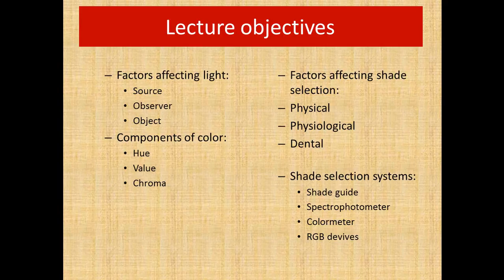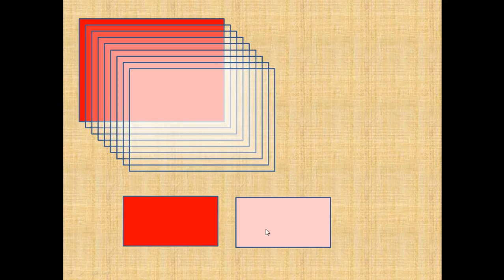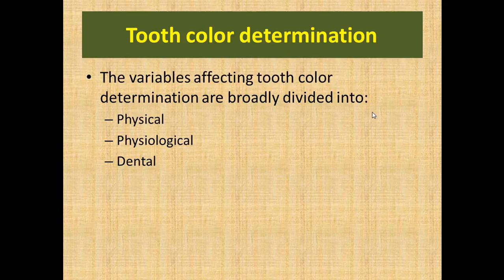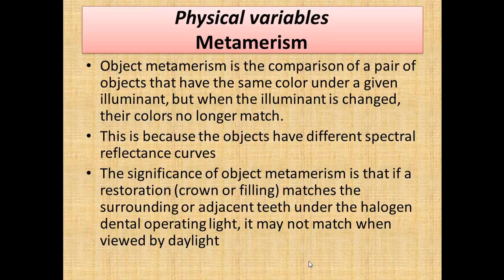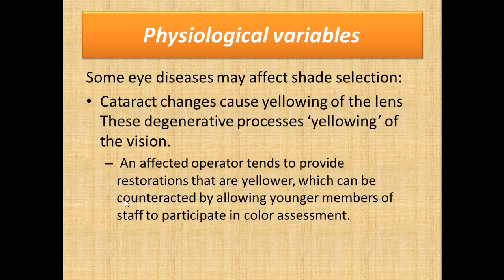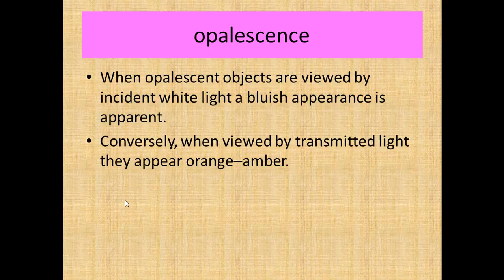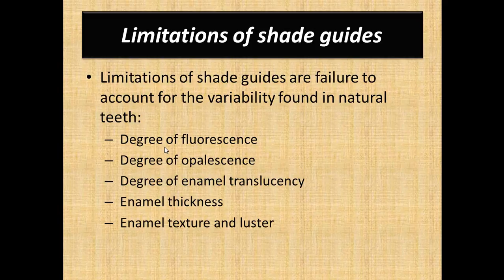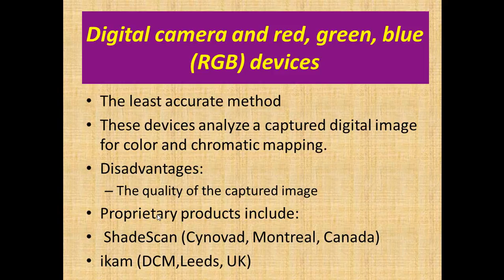dr ahmad tabbakh shade selection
dentistry online scientific day